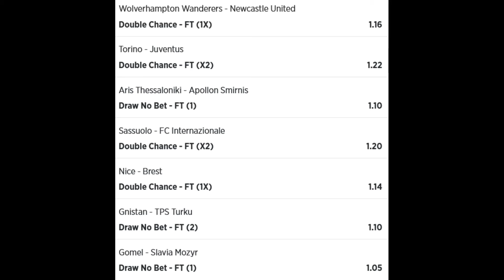Betslip 2 Jeral Betting Tips 02 10 2021 - football betting tips high success rate